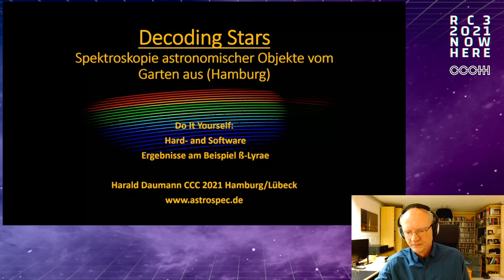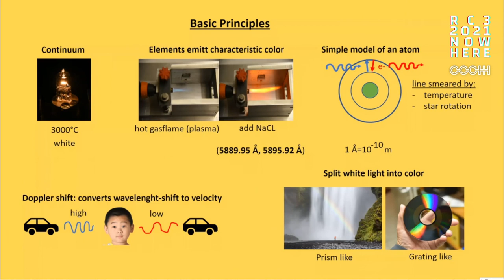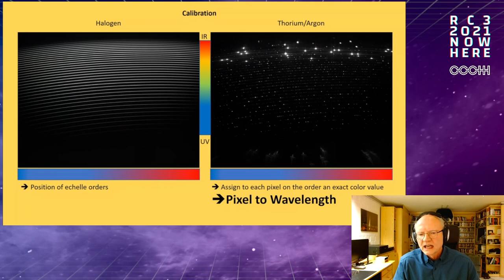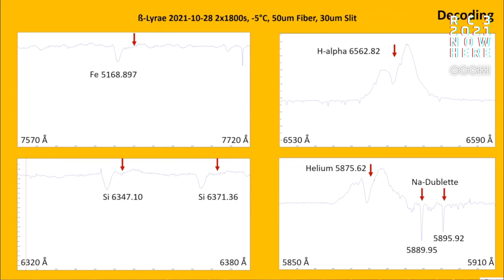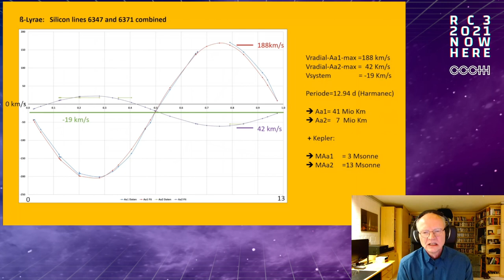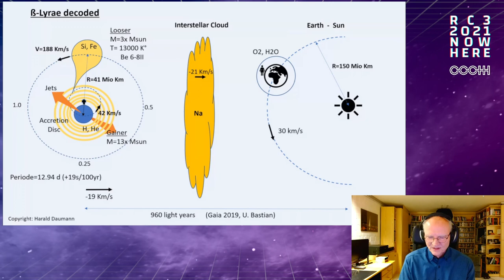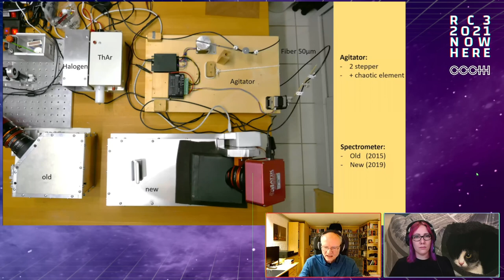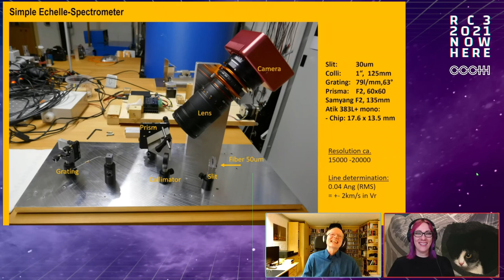Decoding Stars: Spektroskopische Messungen an Himmelsobjekten vom Garten (Hamburg) aus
Man nehme Aluminium, einige optische Elemente, eine Kamera, ein kleines Teleskop und verbinde alles mit ein wenig Know How und Software und schon kann man die Geheimnisse von Himmelsobjekten ein wenig lüften.

Z.B. woraus bestehen sie, die Temperatur, sind sie allein oder Mehrfachsysteme, wie schnell bewegen sie sich und vieles mehr.

Harald Daumann